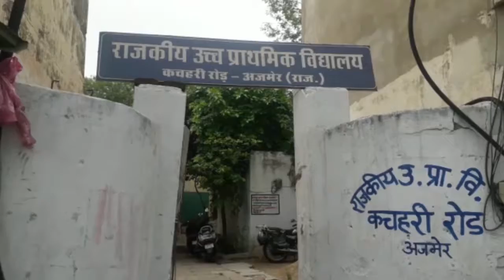कचहरी रोड स्थित राजकीय स्कूल में धूमधाम से आयोजित किया प्रवेशोत्सव